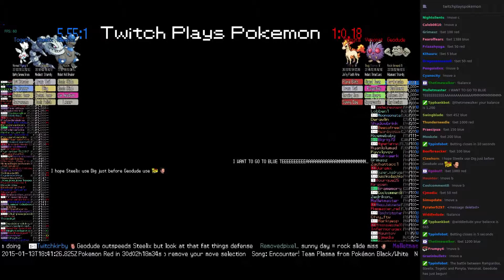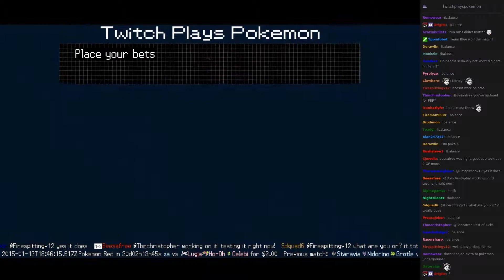Twitch Plays Pokémon Battle Revolution - Match #4980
Match #4980 [Blue: Rampardos, Steelix, Togetic] vs [Red: Ponyta, Venonat, Geodude]